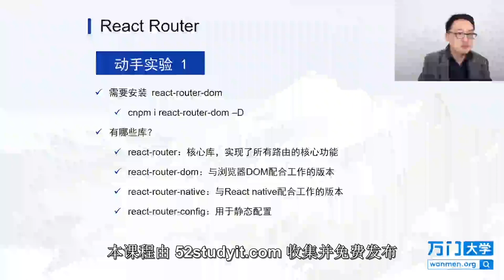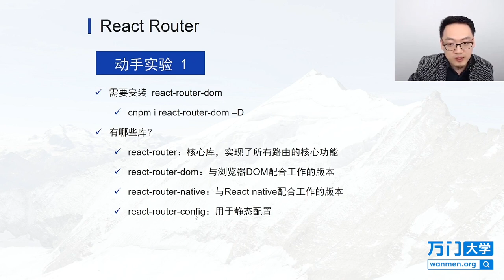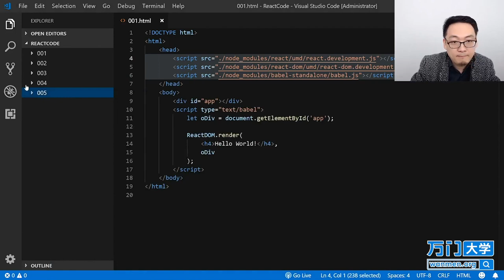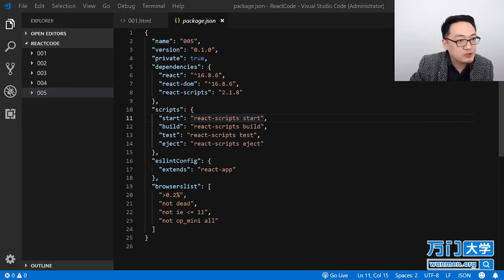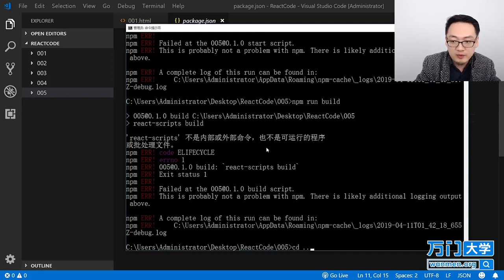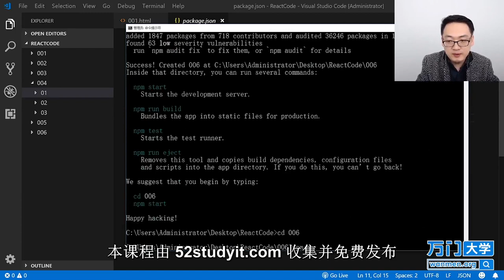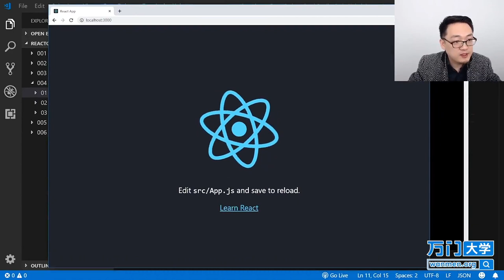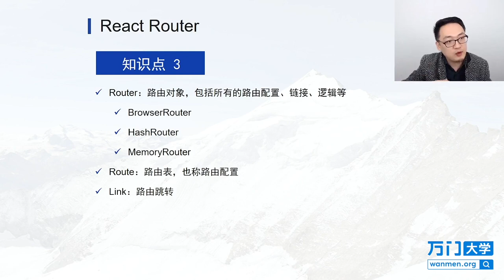React实战开发特训班-6.2React Router（一）